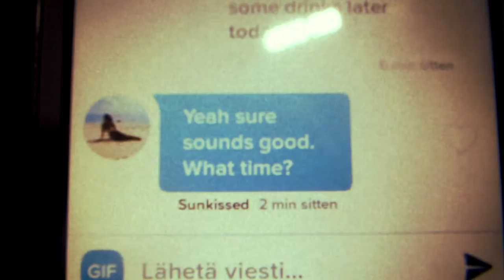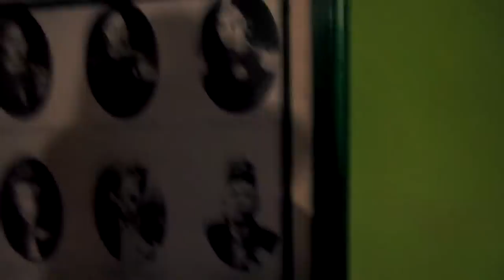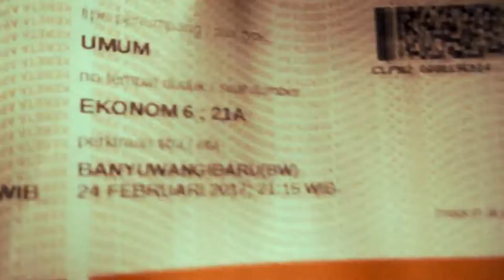TINDER DEITEILLÄ YOGYAKARTASSA (INDONESIA)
Kävin deiteillä, istuin iltaa, metsästin naisia, kävin water castlessa (sulttaanin ex kämppä) ja lauleskelin eerikki iguleessiä. Käteen jäi roppakaupalla rakkautta ja hyvä mieli.